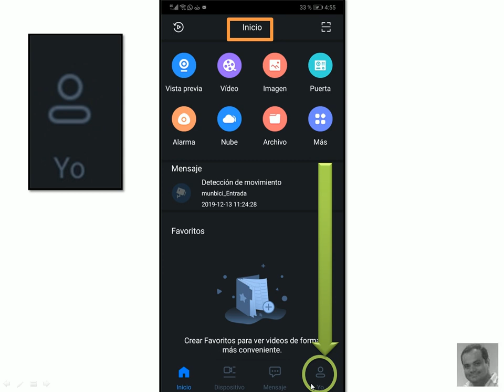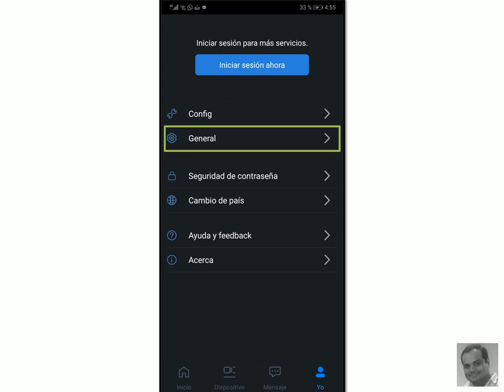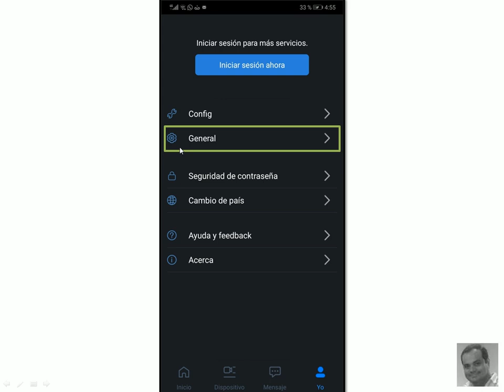gDmss Plus, YO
Como seleccionar una página para que sea la predeterminada en la apps gdmss plus y como ejecutar de forma inmediata las ultimas cámaras visualizadas.

Guayaquil - Ecuador